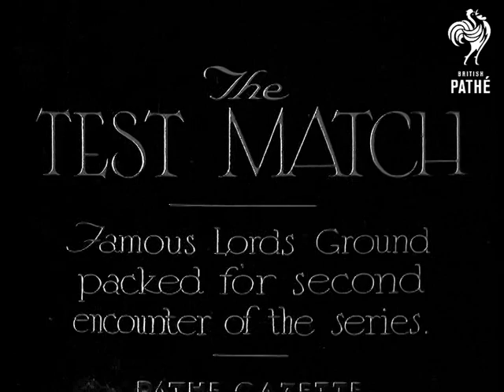The Test Match Beware - Other Items Share This Title (1934)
Full title reads: "THE TEST MATCH - Famous Lords Ground packed for second encounter of the series."

London.

Start of the Second Test Match between England and Australia at Lords Ground, London. Cricketers walking on the field. Pan across the Lords Ground showing packed stands. Various shots of the match and the crowds watching.

The item stops abruptly - ending is missing.

Note: The cricketers seen in this item are: Bob Wyatt, William Maldon Woodfull, C. F. Walters (Charley Walters?), Herbert Sutcliffe, Arthur Gordon Chipperfield, Clarrie Grimmett, 'Patsy' Hendren, Thomas Welbourne Wall, Wally Hammond / Walter Hammond, Stan McCabe, Ernest ? Bromley and Bill O'Reilly.
 FILM ID:3429.08